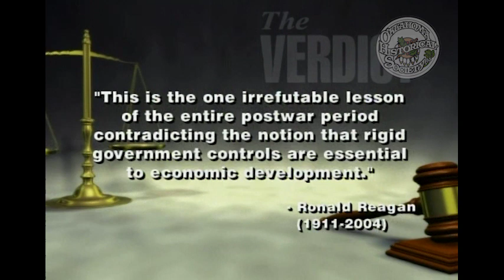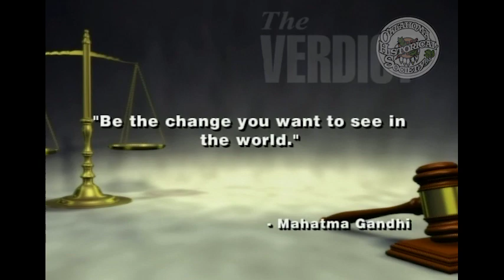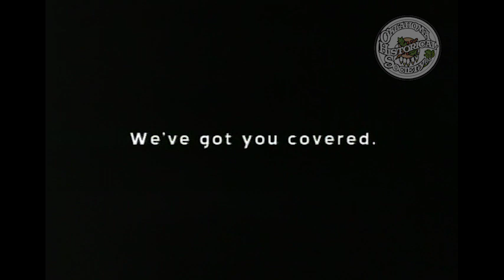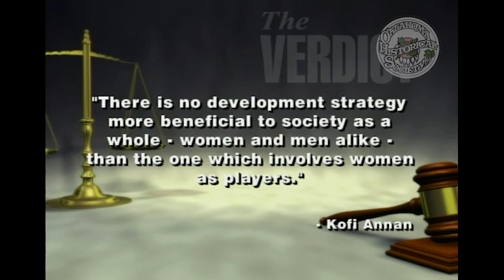The Verdict : What's Happening at the Oklahoma City Chamber. 6/15/2008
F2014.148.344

Description: Guest: Judy Hatfield, President and CEO, Equity Commercial Reality. Hatfield discusses development of the riverside buildings and other MAPS projects.

Coverage: Oklahoma

Extent (quantity/size): 00:28:28

Subjects: Legal television programs / Local government